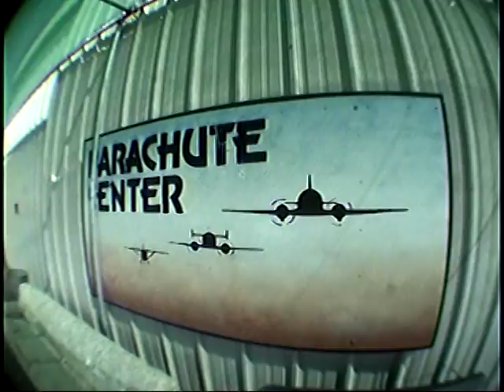Skydiving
my first time up in Lodi, Ca. I was inspired by the eruros in the 'squirrel suits'...i gotta start somewhere...i was sooo high on adrenaline the whole way thru.